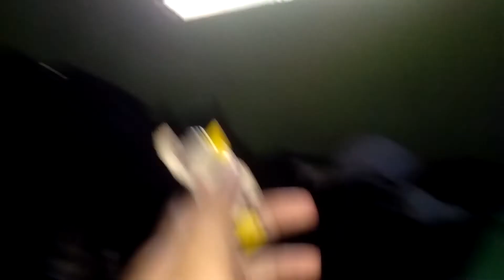The final episode of season 1 part 3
Spiderman vs evil gangs